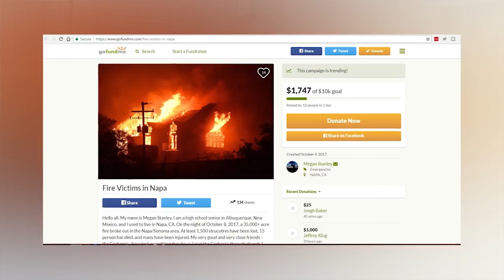VERY SAD NEWS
My good Friend Jimmy from Lots of Games has lost everything due to the fires in Napa California. Please watch the video guys and lets see what we can do for him.

MEDIA GLITCH

Want to send us mail? Here's the address
JOEL VALLIE